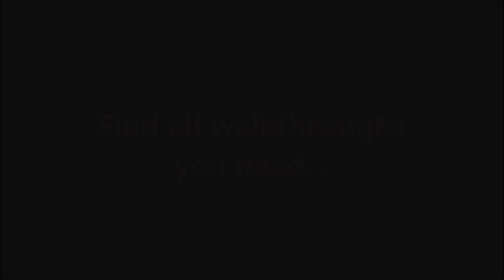Rescue Team 2 Level 11